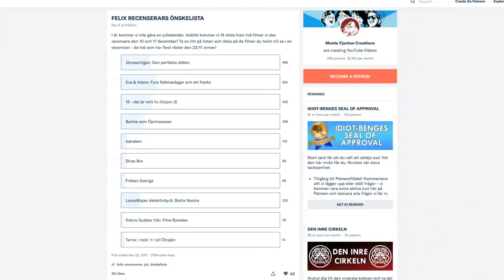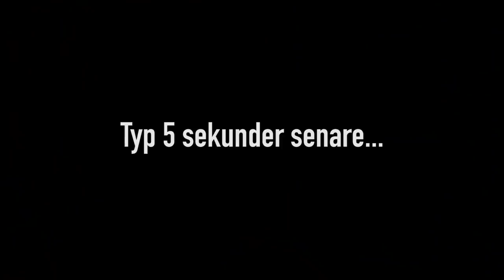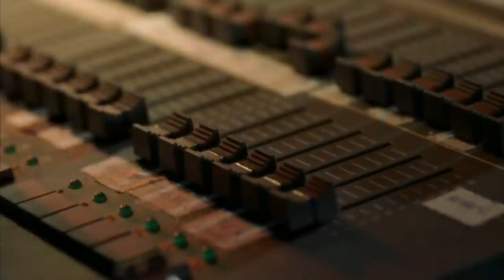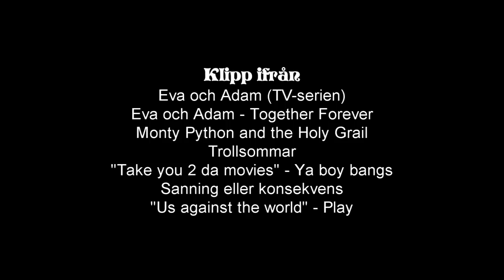Felix Recenserar - Eva och Adam: Fyra födelsedagar och ett fiasko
Vi bad våra tittare rösta fram två filmer de ville se Felix såga nu i december - och flest röster fick Eva & Adam-filmen!

Box 64
281 21 Hässleholm

FÖLJ OSS!